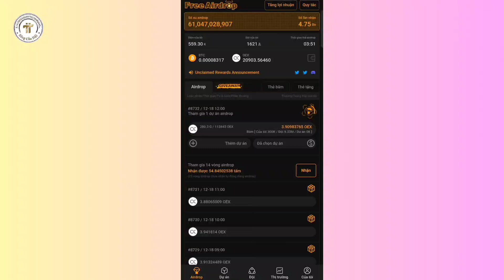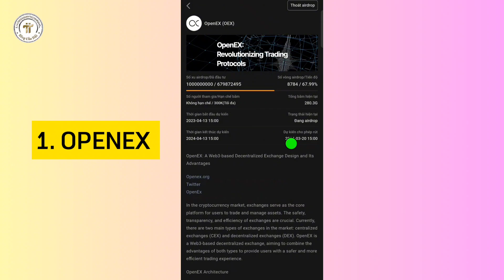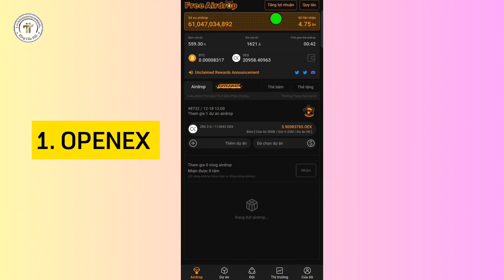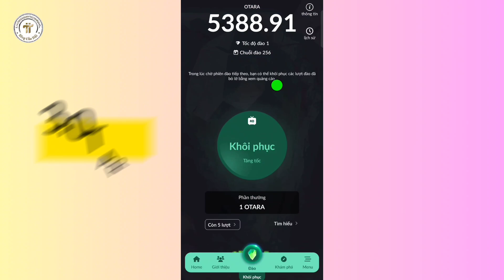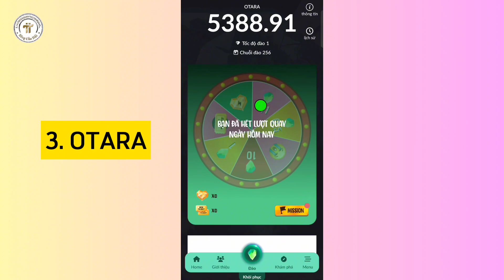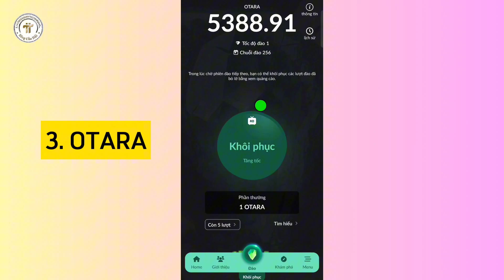3 Dự Án Đào Coin Trên Điện Thoại 2024 Không Nên Bỏ Qua l Blog Của Hải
1. Khai Thác Pi Network

3. Khai thác OTARA. Hãy tải app Imota tại link imota.io và nhập mã giới thiệu của tôi: HXakqS61 để được nhận tới 5$ miễn phí

Trao đổi thẻ băm để tăng tốc độ khai thác: 759duj7, 6w8x4se, 794452f, 78nuk4b, 7fmu52w
Mỗi thẻ băm được 5 người sử dụng. Nhập thẻ này không được thì nhập thẻ khác

Trao đổi thẻ tặng để tăng tốc độ khai thác: 5j2rf9c, 55pjgjd, 5bthhhg, 59scne3, 59un2nz, 54gjjed, 5bney2q, 5bk6jsq, 5h68fvb, 5h3y3ma
Mỗi thẻ tặng chỉ 1 người sử dụng, nhập thẻ này không được thì nhập thẻ khác